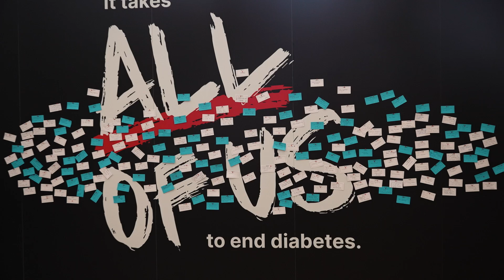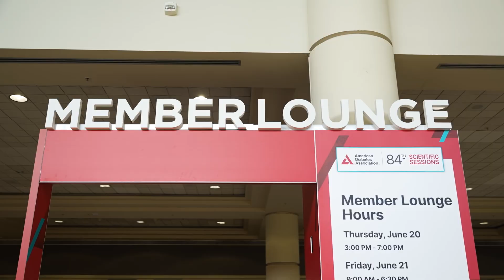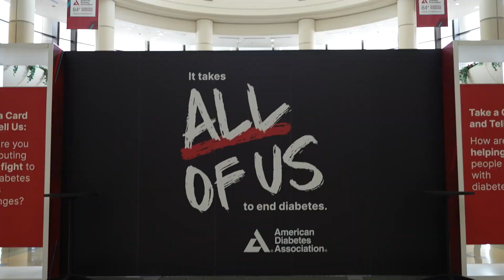Highlights from ADA TV at the 2024 Scientific Sessions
We look back on an incredible Scientific Sessions, with 2024's edition of ADA TV bringing together scientific breakthroughs, insightful discussion major issues from Artificial Intelligence to Health Equity, as well as highlights from some of ADA's most exciting sessions including the Innovation Challenge. Take a look at some of the highlights here, and make sure to click through to watch it all.